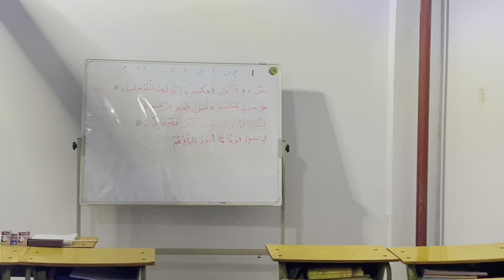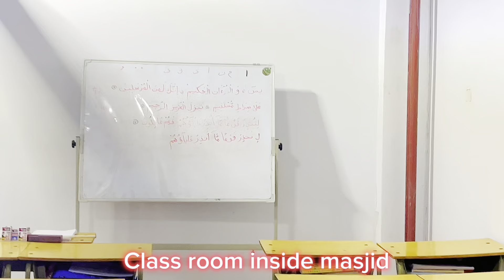Exploring beautiful masjid in China 🇨🇳 zhangjiakou || how masjid look in China 🇨🇳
Exploring Beautiful Mosques in China with Rooh Ullah Ahmad | Discovering Serenity and Architectural Marvels"

Description:
Join Rooh Ullah Ahmad on a mesmerizing journey through China as we explore some of the most stunning and culturally rich mosques. From historic architectural gems to modern marvels, each mosque has a unique story to tell. Immerse yourself in the beauty, tranquility, and diversity of these sacred places with Rooh Ullah Ahmad as your guide.

1.
2.
3.
4.
5.
6.
7.
8.
9.
10.